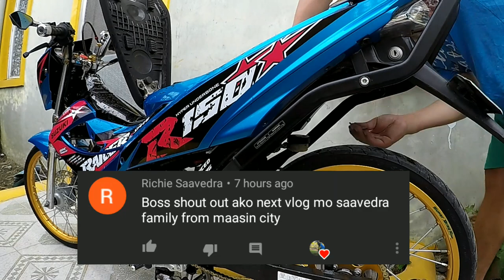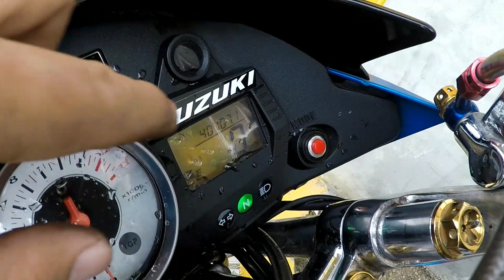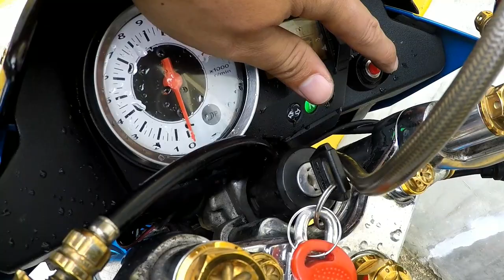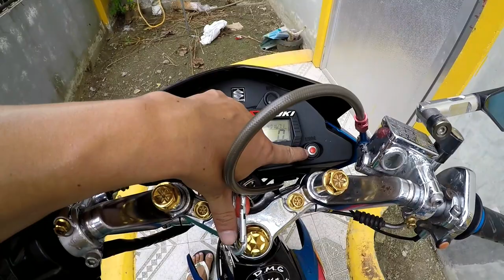Power lock installed to my raider150